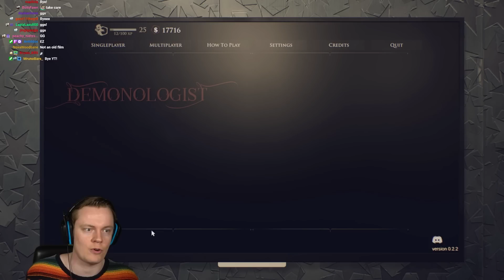Insym Plays Demonologist with CJ and Psycho - Livestream from 13/4/2023